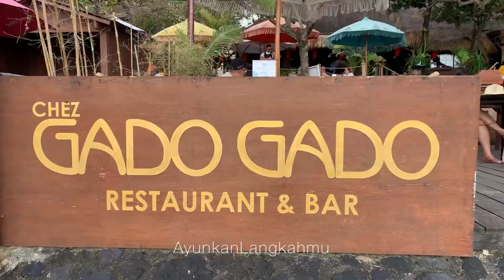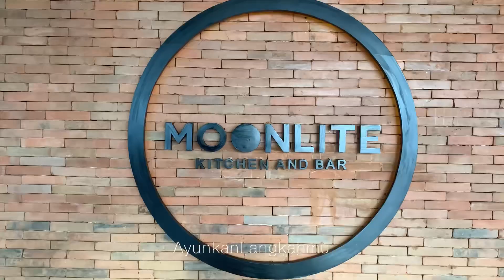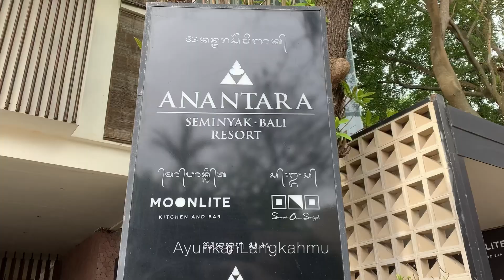Restaurant Terbaik di Pantai Legian - Double Six Bali | Gado Gado Restaurant | Moonlite Kitchen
Menghabiskan waktu bersantai ditemani fresh juice, atau teh hangat dan pasta favorit mu sambil melihat sunset di pantai Bali sudah pasti menjadi kesempatan yg tdk boleh dilewatkan. Sejauh mata memandang kami bisa menyaksikan deburan ombak yg berkejar kejaran ditambah angin sepoi2 yg menunjukkan

Di sepanjang legian beach kita bisa melihat banyak restaurant dan cafe di tepi pantai dengan berbagai konsep unik2 dan menarik
Untuk harga makanan dan minuman baik restaurant maupun cafe di area ini hampir sama
Jadi kamu tinggal pilih konsep duduk yg kalian suka

Nah dari sekian banyak restaurant dan cafe tersebut kami memilih untuk menikmati sunset di 2 Restaurant yaitu Gado Gado Restauran & Bar  dan Moonlight Kitchen & Bar

Sebenarnya kedua restauran ini bisa dikatakan terletak di pantai Seminyak
Karena posisi kedua restaurant ini adalah perbatasan antara pantai legian dan pantai seminyak

Gado Gado Restaurant Atau yg disebut juga Chez Gado Gado Restaurant & Bar ini menjadi salah satu pelopor konsep fine dining mewah di Pulau dewata. Dengan lokasi di pinggir pantai dan interior klasik yang menawan, restoran ini sangat tepat untuk bersantap dengan pasangan.
Bukan hanya dengan pasangan, kita juga bisa berkunjung dg teman ataupun keluarga kita.

Hidangan yang disajikan merupakan hidangan Mediterania adalah menu utama yang ditawarkan di restoran elegan dan berkelas ini.

Kemudian Moonlite Kitchen & Bar berada persis diseberang  Chez Gado Gado Restaurant & Bar

Kedua restaurant ini terletak di ujung belakang Jalan Camplung Tanduk, Seminyak

moonlite Kitchen & Bar berada di sisi kanan dan Chez Gado Gado Restaurant & Bar di sisi kiri

Moonlite Kitchen & Bar berada di hotel Anantara Seminyak

Dg menggunakan lift ini kita akan menuju Moonlite Kitchen & Bar

Sebelumnya tempat ini bernama SOS Supper Club yang menawarkan keunggulan berupa fasilitas rooftop, dimana pengunjung tidak hanya dimanjakan pemandangan alam tetapi juga sebuah pengalaman bersantap lezat di area semi outdoor dan indoor

Restoran ini tidak hanya melayani para tamunya saja yang sedang menginap di hotel, namun terbuka untuk tamu umum. Pengunjung dapat duduk di sebuah sofa ditemani oleh panorama matahari terbenam atau bersantai di rumah kaca dengan atap transparan.
Ada banyak spot menarik yang bisa kamu jadikan sebagai latar belakang untuk berfoto ala instagenic.

Moonlite Kitchen and Bar Bali dibuka sejak awal thn 2015 hingga kini tidak pernah sepi pengunjung. Terutama saat memasuki waktu matahari terbenam, banyak wisatawan berdatangan untuk mengabadikan view
menakjubkan dengan foreground hamparan laut Samudera Hindia.

Ayunkan Langkahmu

Musician : @iksonmusic